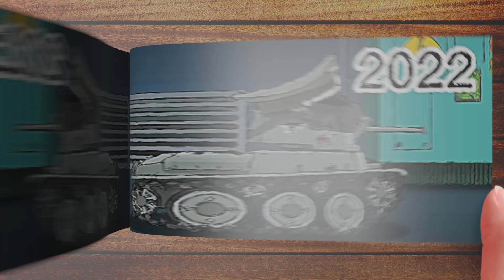Evolution of Stalin Flipbook Animation | Tank Animation